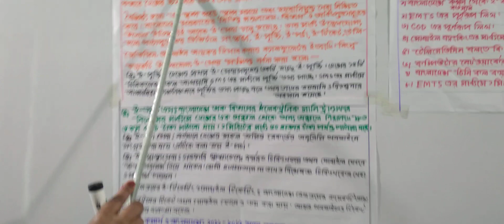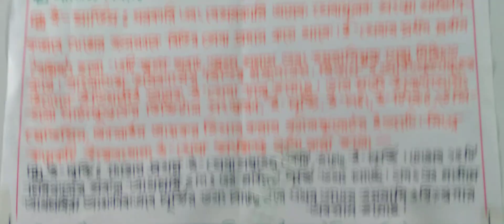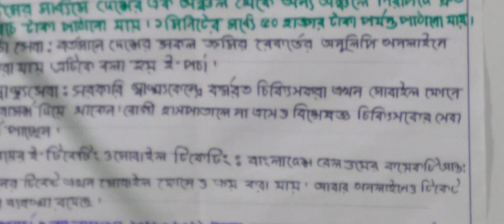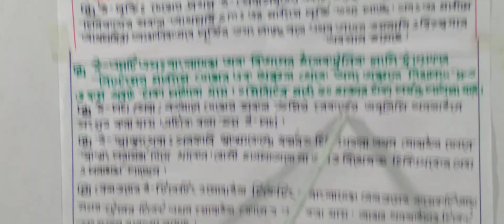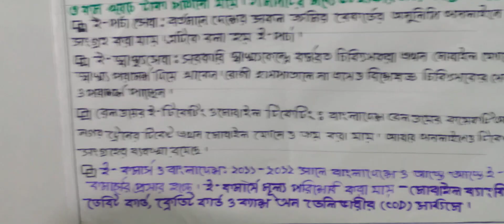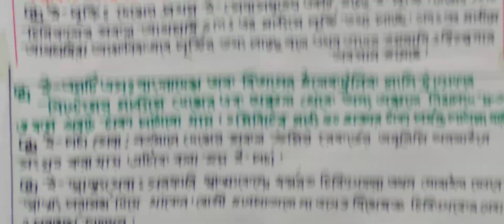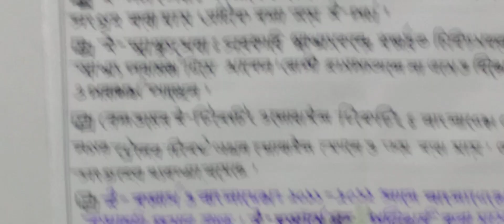নবম শ্রেণির তথ্য ও যোগাযোগ প্রযুক্তি, ক্লাস নং-২, আলোচ্য বিষয়: অধ্যায়-১ম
অর্ধবার্ষিক-২০২২
শ্রেণি: নবম
বিষয়: তথ্য ও যোগাযোগ প্রযুক্তি
ক্লাস নং-২
আলোচ্য বিষয়: অধ্যায়-১ম (যোগাযোগ প্রযুক্তি ও আমাদের বাংলাদেশ)